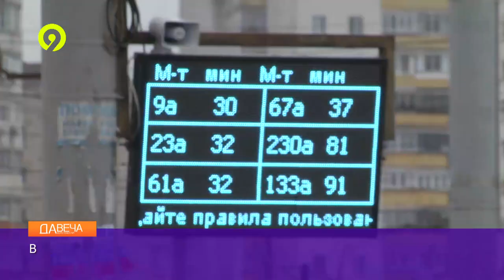Давеча от 31 10 2023 Изменения в работе общественного транспорта